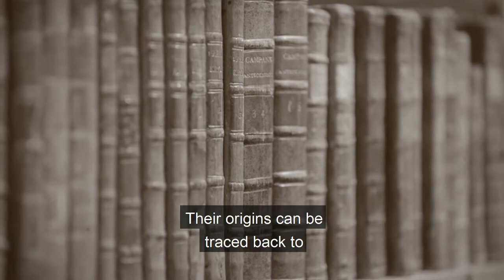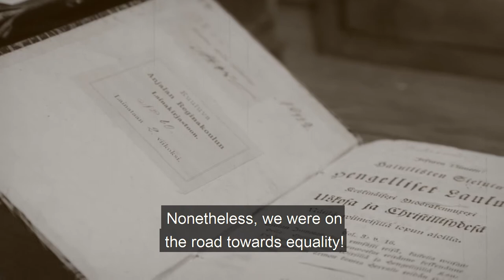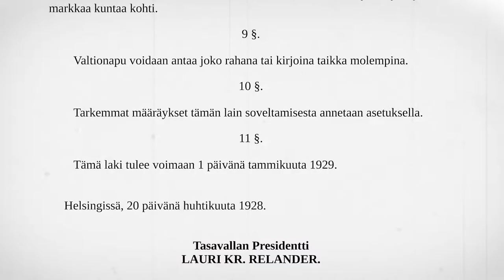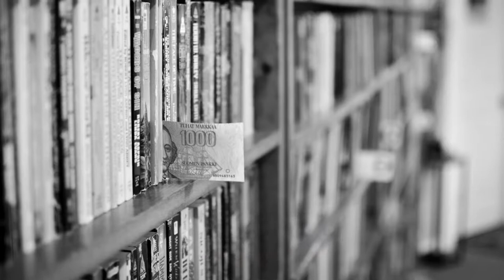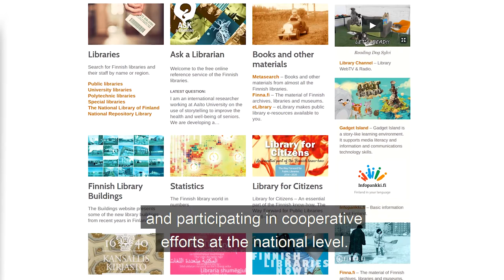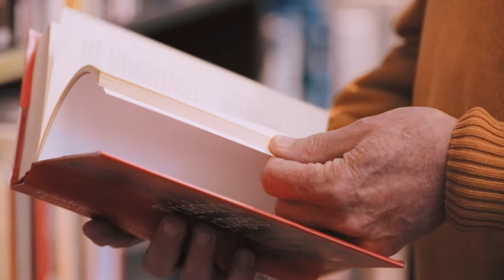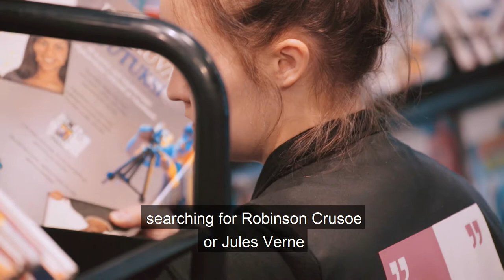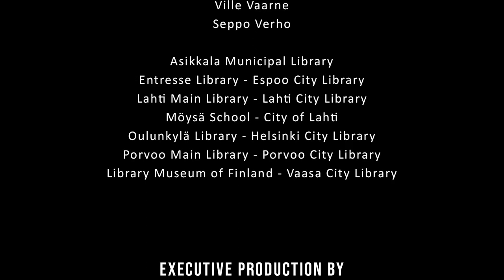Tale of a Library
Library Channel, 2017

Tale of a Library is a documentary film made as a tribute to libraries. The documentary tells the story of the library from the late 18th century to the present day. Customers have always been the core of library services and their stories are an essential part of the documentary.

Tale of a Library is part of the 100-year independence celebrations of Finland.